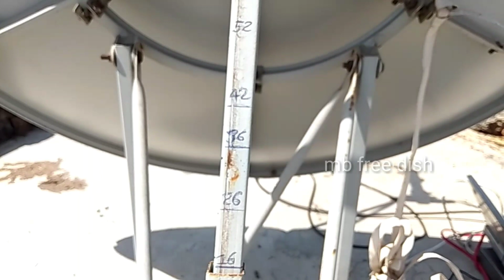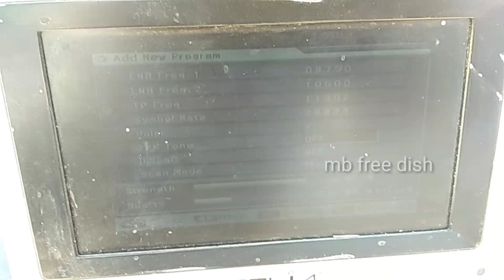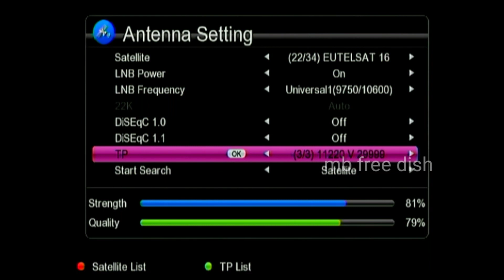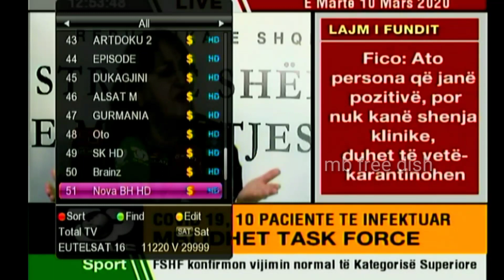How to set Eutelsat 16a @ 16.e prime focus dish में, dish setting, 4feet prime focus | 15 March 2020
9750/1600
11302
29999
V
Off
MPEG2 box me tp
single:- 30%
Dish size :- 4 feet prime focus

About: Eas video me aap ko diya he,4 feet prime focus dish में,Ku band Satellite track, Eutelsat 16A dish setting and complete channel List Dikhya he